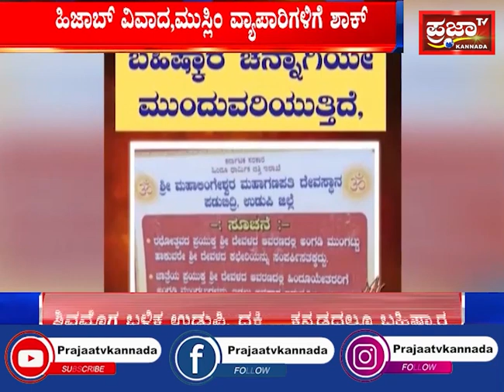Hijab Case Karnataka : ಹಿಜಾಬ್ ವಿವಾದ ಬೆನ್ನಲ್ಲೆ ಮುಸ್ಲಿಂ ವ್ಯಾಪಾರಿಗಳಿಗೆ ಶಾಕ್